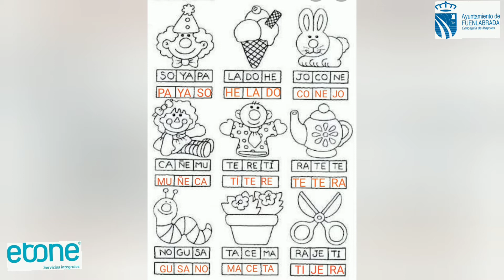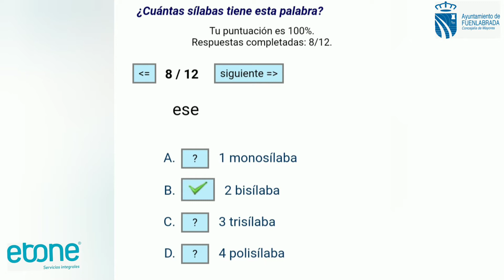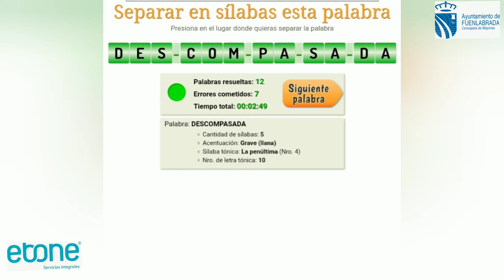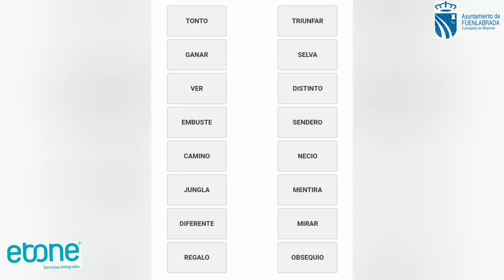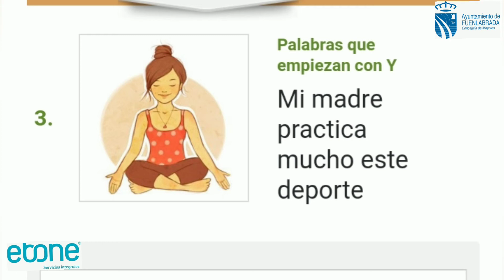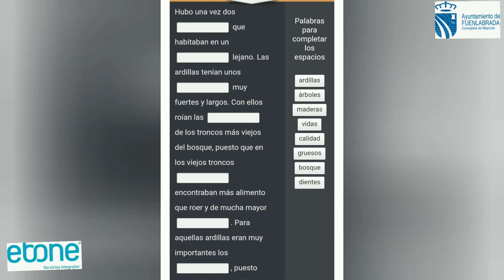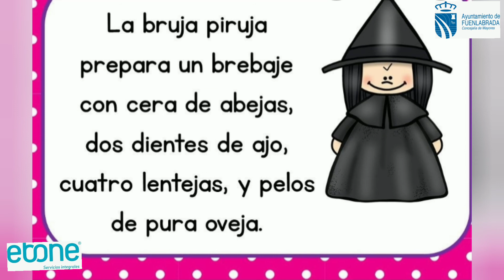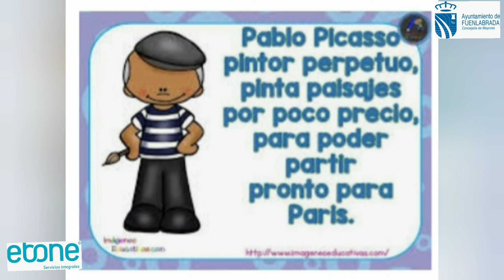Mejora tu lectoescritura 32. Vocabulario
Vídeos en los que podremos mejorar y/o mantener nuestra lectoescritura, trabajando la gramática, ortografía, la lectura, el vocabulario, etc.